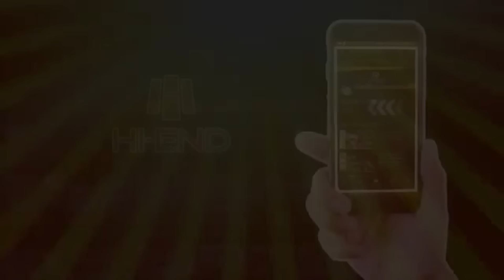เอาฟ่านๆและลูกๆไปฝากเลี้ยง เพราะคุณแม่อาจไม่มีน้ำนม (เป็นห่วงมากๆ แต่ต้องฝากเพื่อความปลอดภัย)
♥ช่องเกมส์ YOUTUBE : Mr.OAUJUN
♥IG/TIKTOK : OAUJUN ♥YOUTUBE,FANPAGE  : ก็ผมมีลูกเป็นหมา